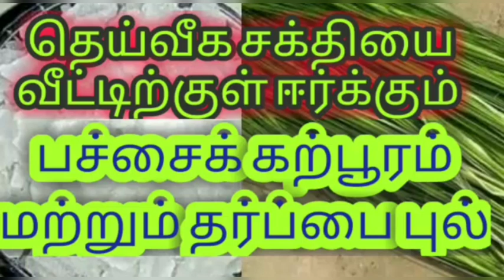தெய்வீக சக்தியை வீட்டிற்குள் ஈர்க்கும் பச்சைக் கற்பூரம் மற்றும் தர்ப்பை புல்,PACHI KARPOORAM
தெய்வீக சக்தியை வீட்டிற்குள் ஈர்க்கும்பச்சைக் கற்பூரம் மற்றும் தர்ப்பை புல்